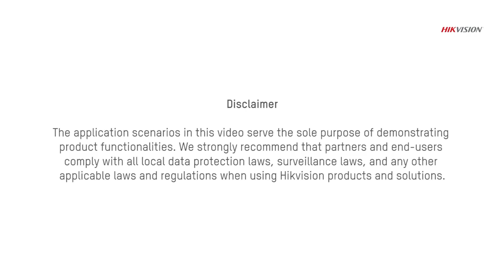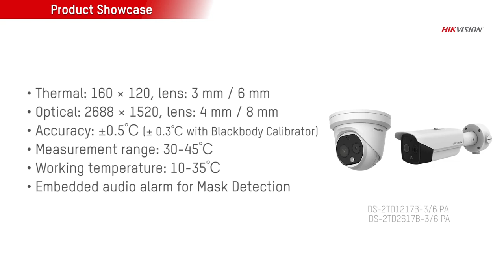Hikvision Mask Detection Solution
In some scenarios, wearing protective face masks has become mandatory. Hikvision's Mask Detection Solution provides a safer, faster, and smarter way to monitor this.